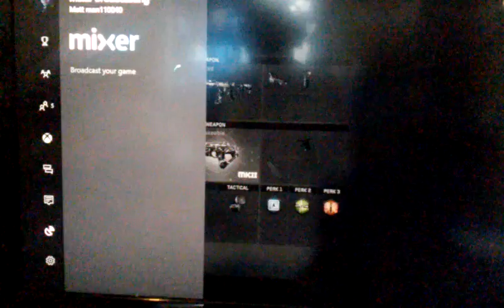Cod infinite multiplayer